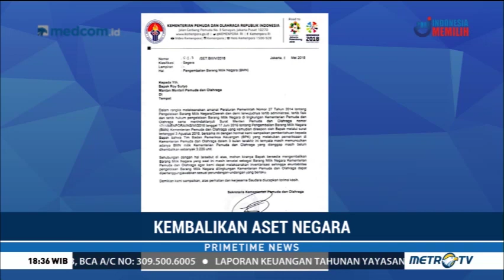Roy Suryo Akan Somasi Kemenpora Soal 3.226 Aset Negara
Soal 3.226 Aset Negara, Roy Suryo Bakal Somasi Kemenpora. Kemenpora kembali meminta mantan Menpora Roy Suryo mengembalikan ribuan aset negara yang masih dibawanya setelah tak lagi menjabat sejak 2014 lalu senilai miliaran rupiah. Pihak Roy Suryo membantah tudingan ini dan menyatakan akan melayangkan somasi terhadap pihak Kemenpora.